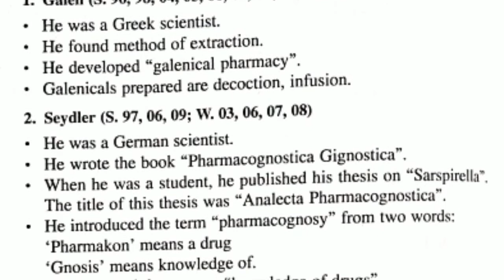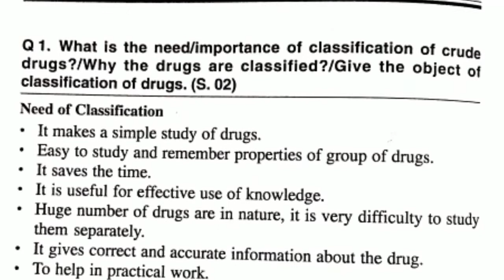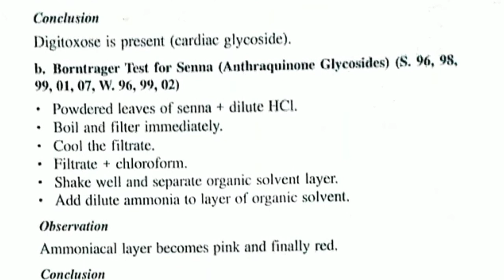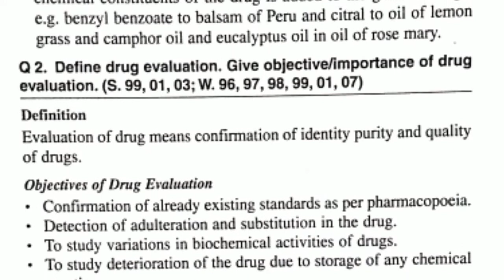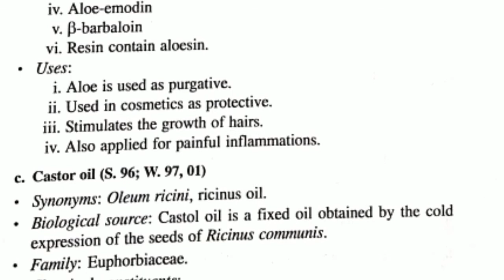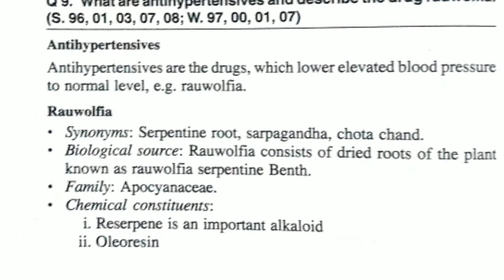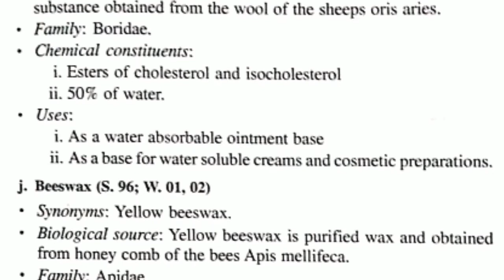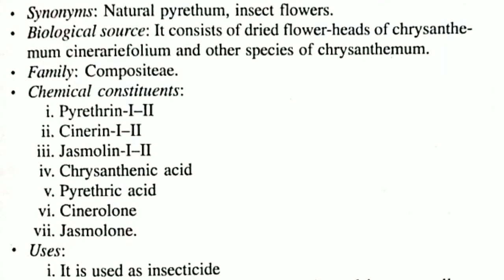Pharmacognosy important question for Dpharm and Bpharm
Important question of pharmacognosy diploma in pharmacy Bachelor of Pharmacy.